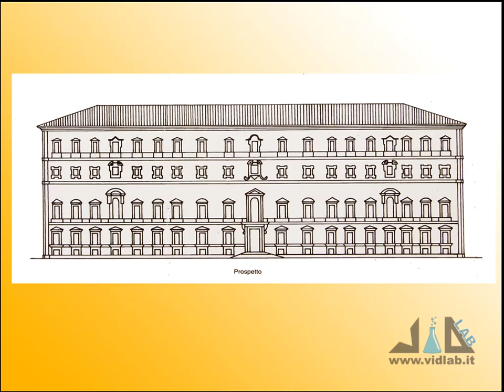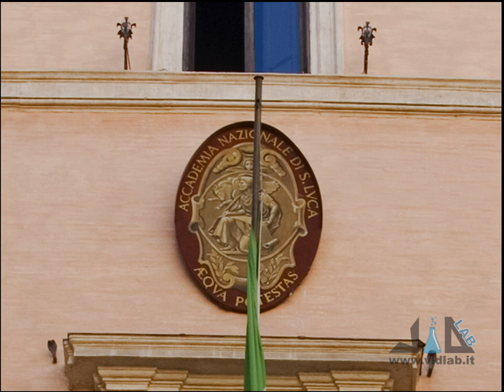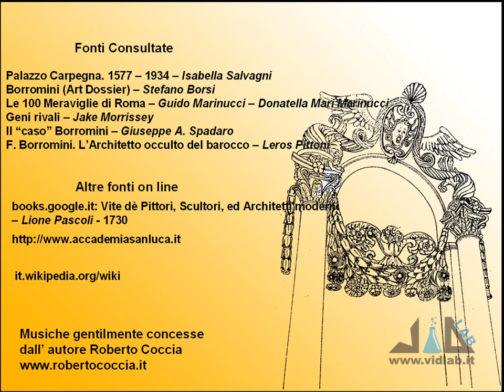Mille Passus 2.3a - Palazzo Carpegna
presenta la rubrica "Mille Passus": passeggiate per Roma alla scoperta della storia e dell'arte. Proponiamo ora degli itinerari borrominiani, ossia andiamo a vedere le opere del Borromini in giro per la città. Proseguiamo ora con Palazzo Carpegna. Musica di Roberto Coccia - Music by Roberto Coccia.